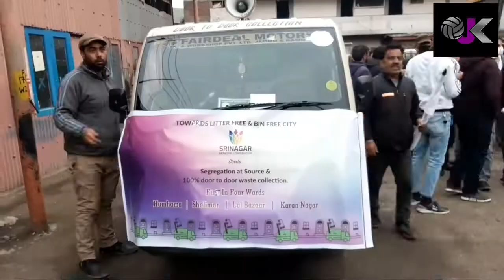SMC today launched 100% door to door waste collection and source segregation from Central office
SMC today launched 100% door to door waste collection and source segregation from central office Karan Nagar.

Mayor SMC Mr Junaid Azim Mattu flagged off the initiative in presence of Commissioner SMC Mr Athar Amir Khan and other Municipal Officers.

On the occassion Mayor and Commissioner besises flagging on hopper vehicles for door to door collection also launched officially Municipal Tarana/ Municipal jingle on source segregation with a theme on litter free bin free Srinagar and 100 % door to door waste collection

 SMC will initially  take the  initiative of launching door to door waste collection from four  wards ie 1 ie Nishat ,16 Buchpora, 22 Karan Nagar, 33 Humhama on pilot project in first phase.

The focus will remain completely on collecting waste from each and every household in all these wards.

These wards will be created as litter free and bin free wards .

The focus  will remain on spreading the word in cleanliness and inculcating sense among people house holds to make city litterfree thus making use of  proper dust bins and avoiding throwing garbage on roads.